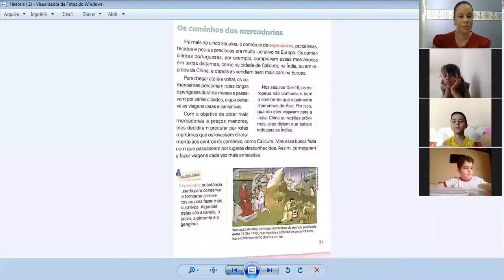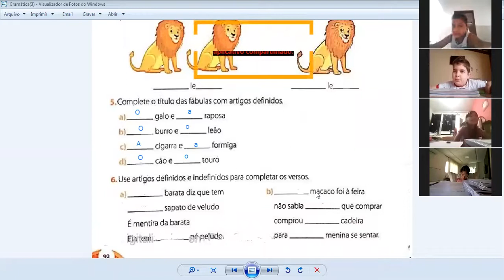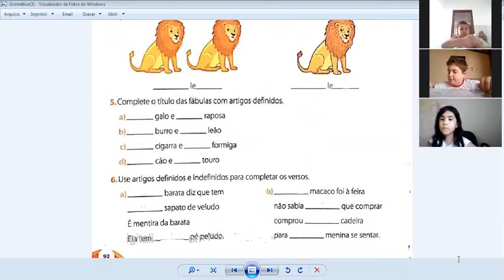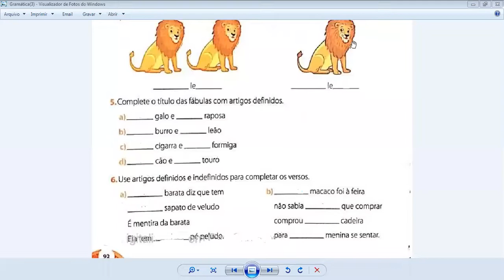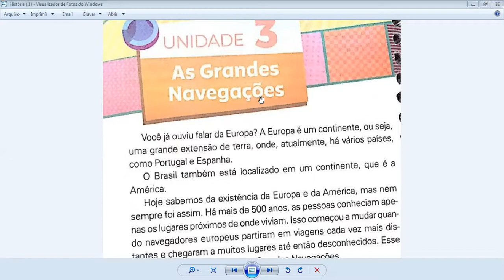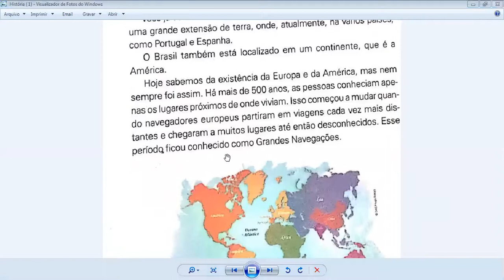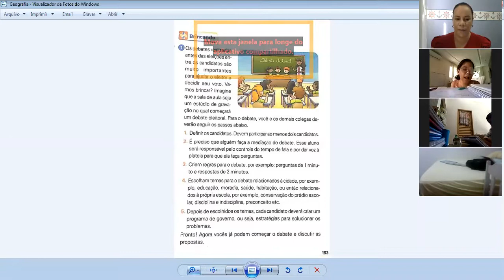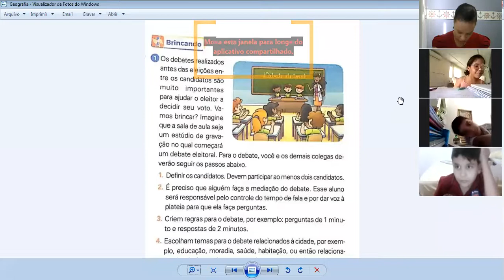Professora Regiane 3º ano Aula no Zoom dia 06/08 2ª aula